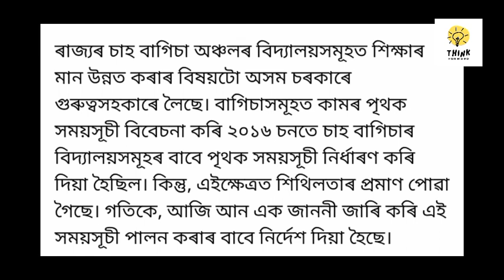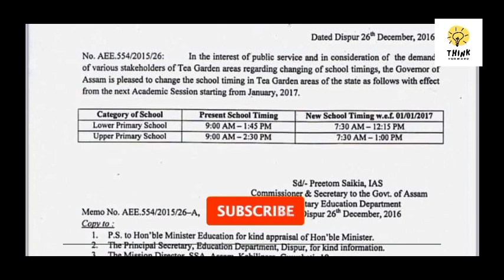Important Notice 2023.Tea Garden Schools , LP and UP school, New timetable, Govt of Assam 2023.